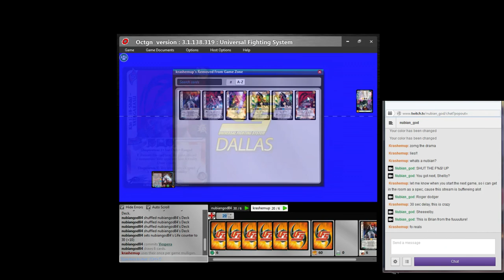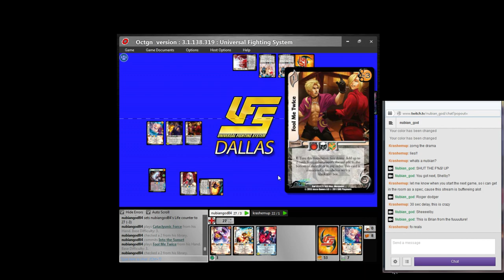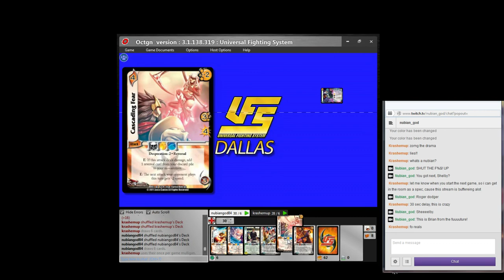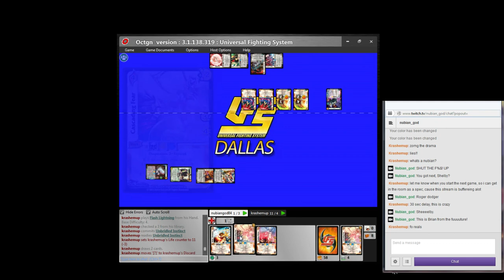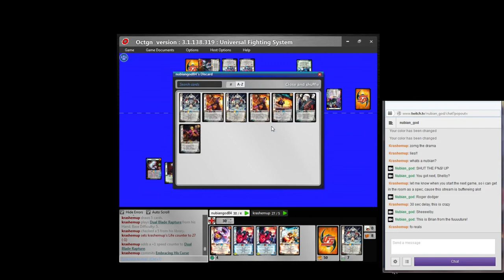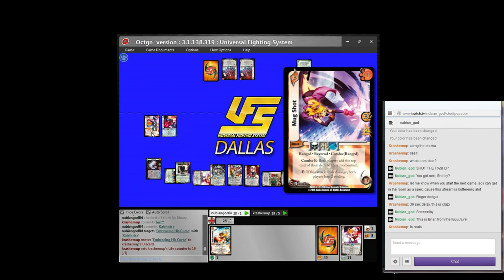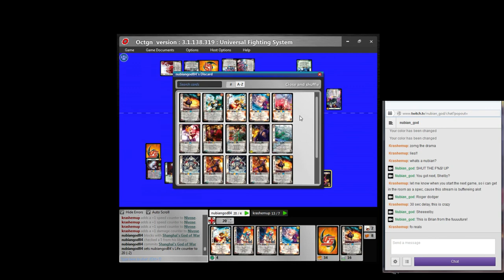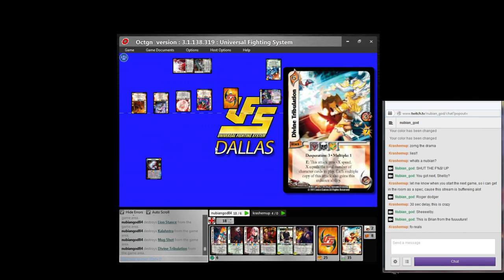Stress Test: Vespera vs **Iori**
Shelby flexes his muscles with his Evil **Iori** build (very scary!).